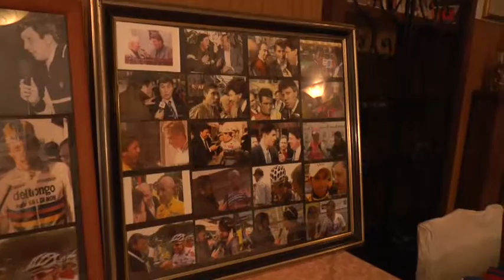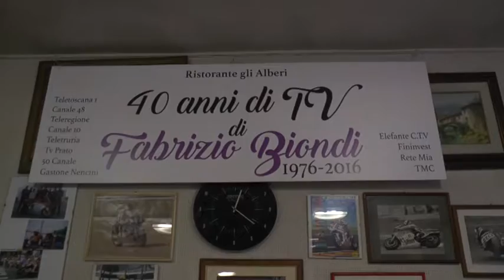Ciclismo: 40 anni di Tv di Fabrizio Biondi